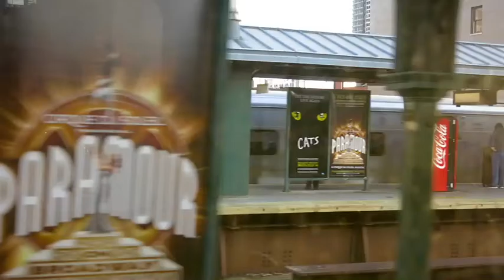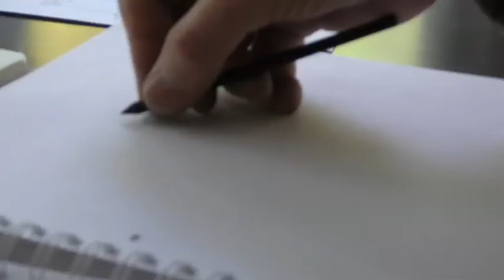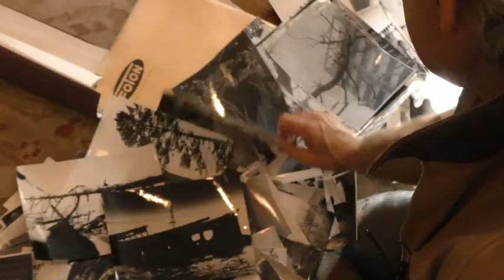Bolek Ryzinski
Architect, sculptor and painter opens its creative mind to Plus Green Media